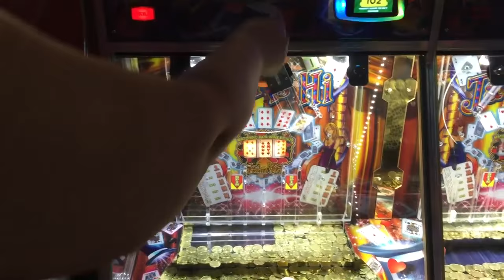Dave & Buster's (Summerlin, Las Vegas) - Unknown Coin Pusher